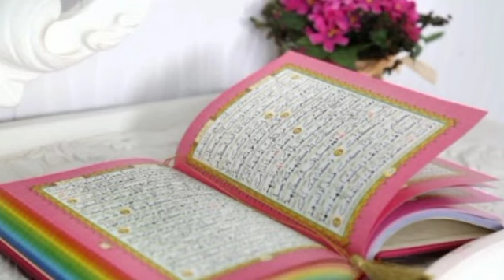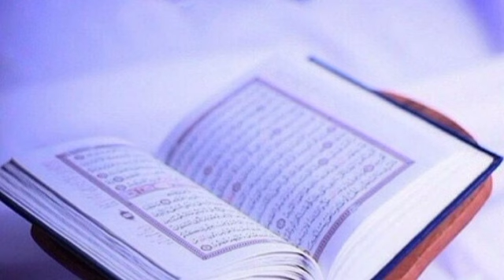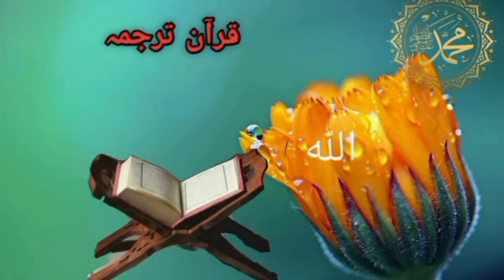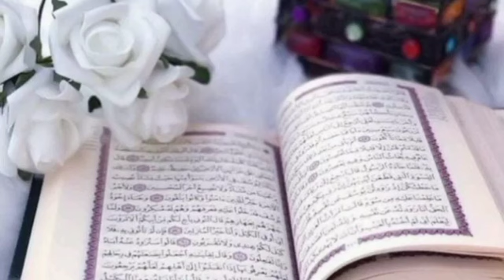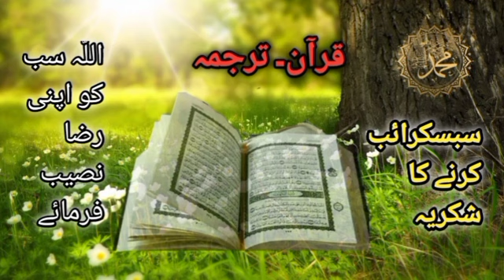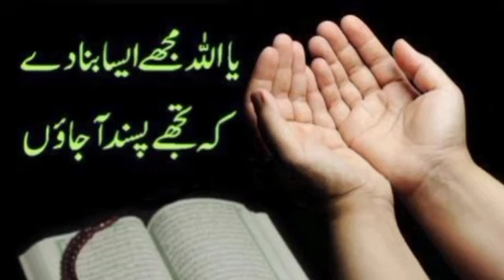Dars 406 surah Haj 9 ayat 35-41 Mofti Naeem ullah/subscribe channel